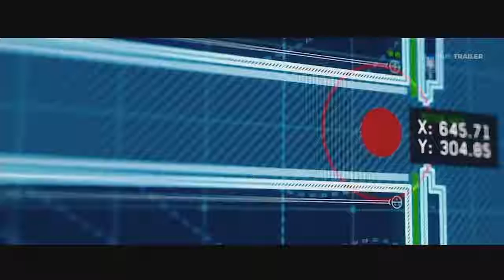Jurassic world 3.